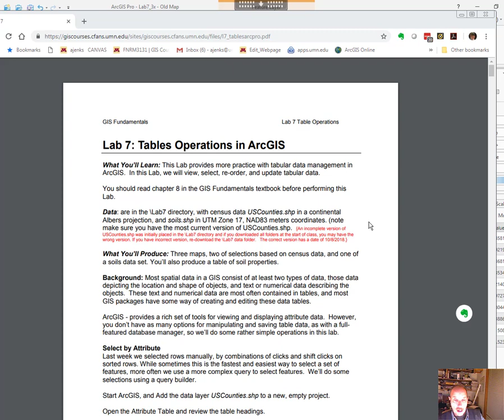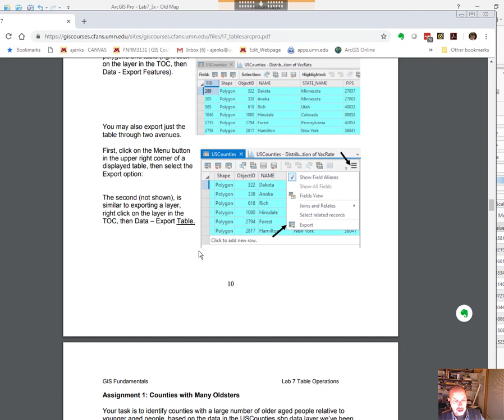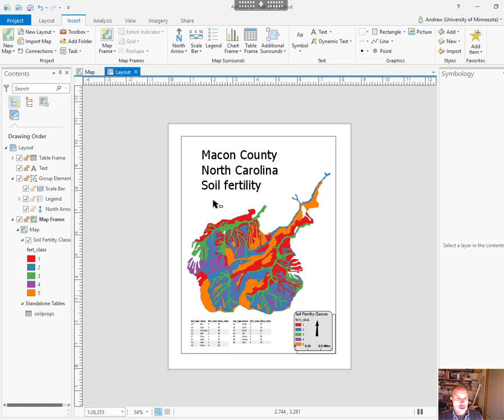Lab 7 Discussion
These videos are for UMN classes FNRM 3131 and FNRM 5131 taught Fall and Spring Semesters at the University of Minnesota, St. Paul Campus and on-line.    All students desiring credit must register for the class with the UMN Registrar.